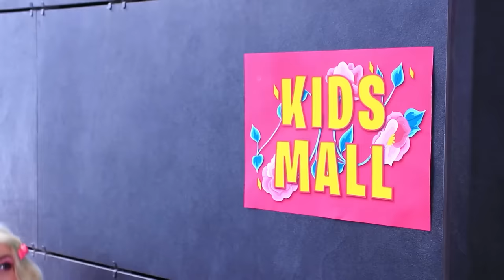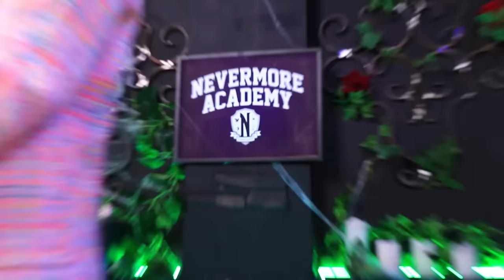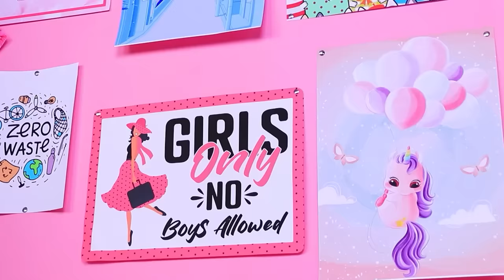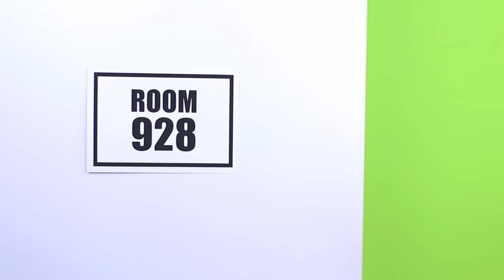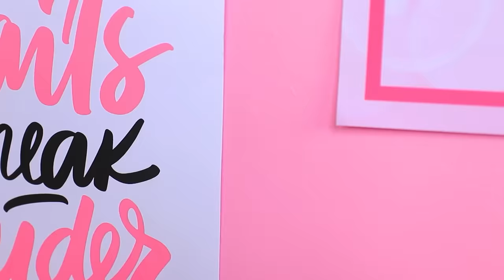Wandinha Addams Grávida vs Enid Grávida!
Parece que a família Addams vai aumentar - Wandinha está grávida! ☺️ E que sorte, Enid também está esperando um bebê! 👶 Depois de se formarem na Academia Nevermore, as meninas têm tantas mudanças em suas vidas e agora estão prestes a se tornarem mães. 🤰 Você quer descobrir como será essa nova aventura incomum? 🤩 Então confira nosso vídeo! Você verá muitas situações engraçadas com as grávidas Wandinha Addams e Enid Sinclair. 🖤